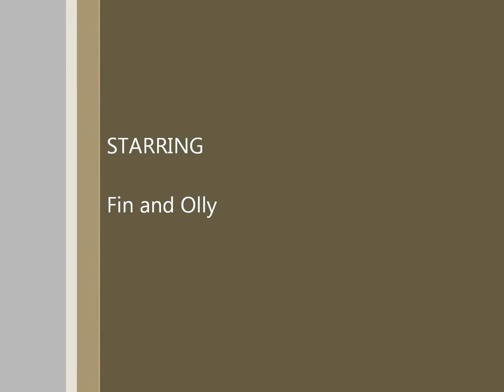Olly and Fin- Trampoline